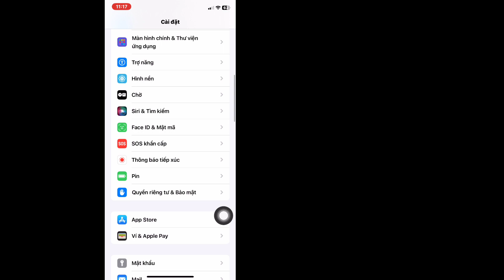Cách Thay Đổi Giao Diện Cuộc Gọi Đến Trên iPhone (Biểu Ngữ/Toàn Màn Hình)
Cách Thay Đổi Giao Diện Cuộc Gọi Đến Trên iPhone 2024 (Biểu Ngữ/Toàn Màn Hình) | Thay đổi giao diện cuộc gọi